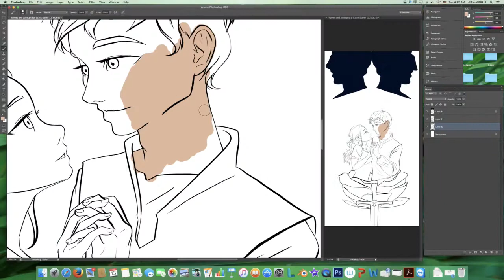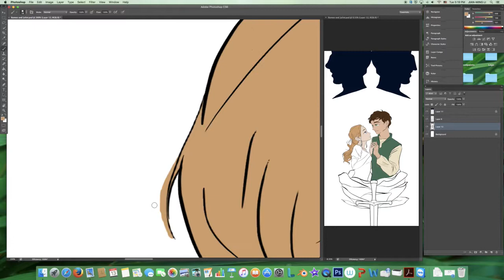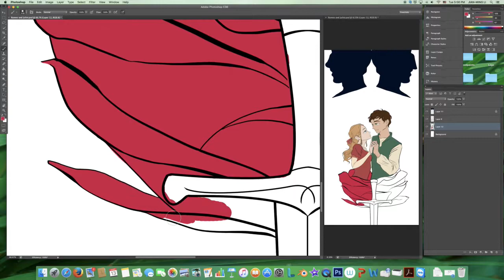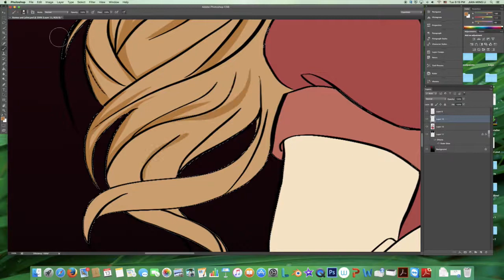Romeo and Juliet Speedpaint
I painted this for my literature project. I hope you guys like it!